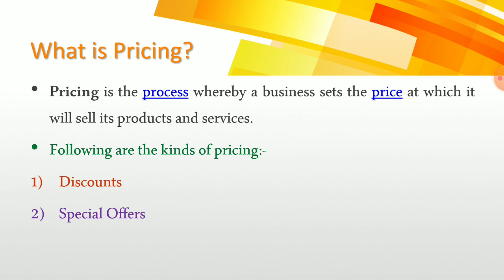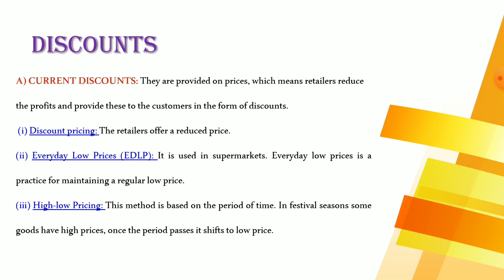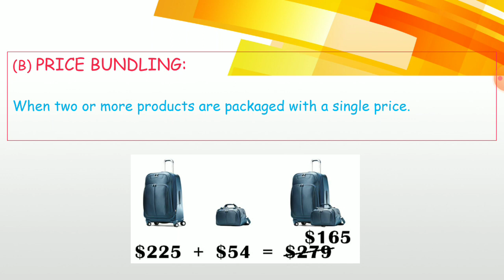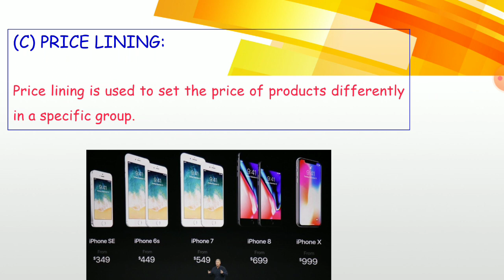Kinds of Pricing (Discounts) || Retail Management | Class 9th | NCERT | Lecture 20 by Muzaffar Lone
Video Lecture is for learning purpose